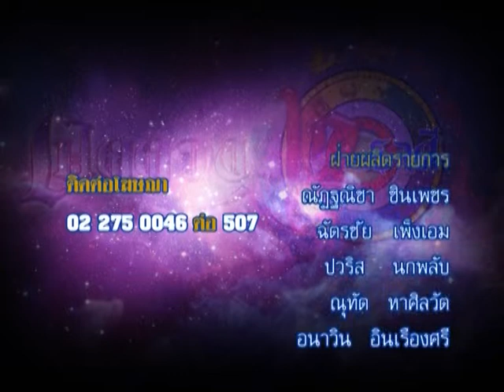รายการเปิดดวง 12 ราศี | 18/03/58 | EP 4/4